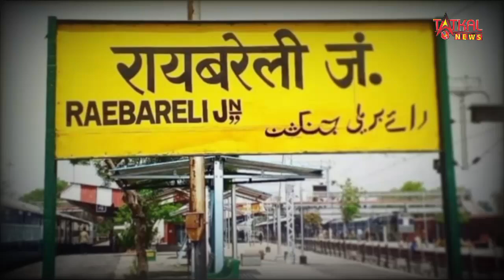मैं एक साल छुट्टी पर रहूंगा', राहुल गांधी से रायबरेली हारने पर योगी के मंत्री ने सुना दियाा फरमान!